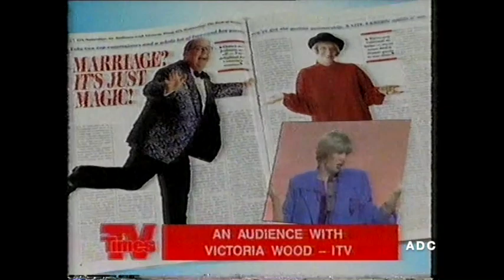Thames adverts, trailer & link announcer Philip Elsmore 5th September 1990